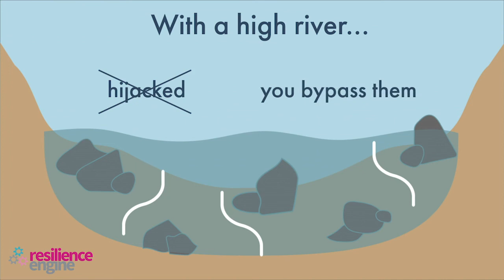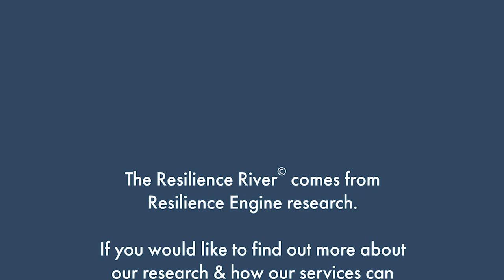The Resilience River© by the Resilience Dynamic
How to boost your own resilience in the most simple way possible?

There is a lot out there that apparently you 'should' do for your resilience and wellbeing. But one size doesn't fit all. Instead, consider what your own resilience is like, and how you might see it like a river. Then see the implications of how you might navigate your day-to-day.

Curious about your resilience level? Contact the Resilience Dynamic to find out about our workforce solutions and to learn more.